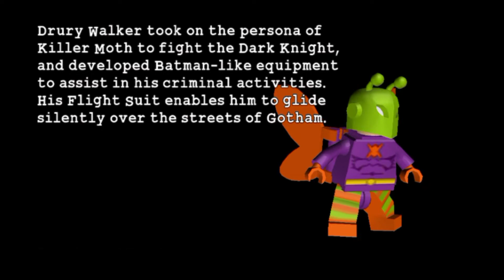LEGO Batman : The Videogame /PPSSPP/ (In the Dark knight) Level 4 - KUPU-KUPU MALAM HARI BERKELIARAN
Assalamu'alaikum Wr Wb Teman-temanku Sekalian, sudah lama sekali tidak pernah lanjutkan Storyline Batman dan Robin kali ini. Nah pada kesempatan kali ini Kita bakal melanjutkan lagi ini Perjalanan aksi Batman dan Robin untuk menyelesaikan Kriminal joker di Kota gotham di Gameplay LEGO BATMAN THE VIDEO GAME.

Seperti judul pada level kali ini yaitu "In the Dark knight" ya hampir sama dengan film Batmannya maupun julukan Batman sebagai Ksatria kegelapan /The dark Knight untuk memberantas Kriminal di Kota gotham, terutama Killer moth yang bertindak hampir sama seperti Batman akan tetapi bedanya itu dia membatntu Joker untuk melakukan Kriminal di Kota dengan Gas tertawa ala Joker itu.
PLOT : Batman dan Robin berhasil menyelamatkan Kota melalui serangan udara dari Scarecrow dan Joker yang ingin melepaskan Gas rasa takut itu terhadap Kota gotham.
LATAR BELAKANG DAN BIOGRAFI KILLER MOTH : Drury walker menjadikan Karakter sebagai Killer moth untuk melakukan serangan The dark Knight, dan juga mengembangkan Peralatan yang mirip dengan Batman untuk melaksanakan Kegiatan kriminalnya itu. Kostum terbangnya memungkinkan dia meluncur diam-diam dijalanan sekitaran Kota gotham.

STORYLINE LEVEL 4 : Batman dan Robin melanjutkan Perjalanan melalui di udara tiba-tiba Komunikasi memanggil dari Komisaris James gordon yang bahwasanya memberitahu Batman kalau di Kota sudah mulai kacau dan juga Joker dan Harley quinn berhasil kabur dikarenakan ditolongin oleh Killer moth dan juga Killer moth menginginkan kedatangan Batman dan Robin melalui Komunikasi itu dan akhirnya Batman dan Robin bergegas kesana. sementara Joker dan Harley quinn melanjutkan Kriminalnya disebuah tempat seperti Jam gadang (Referensi Storyline villain).
Bagaimana teman-teman ? Apakah Batman dan Robin mampu menemukan Killer moth ? dan Adakah kemungkinan untuk menemukan Joker dan Harley quinn setelah berhasil kabur karena Killer moth ? Kita akan segera mengetahuinya !!!
GOOD LUCK FOR WATCHING THE BATMAN AND ROBIN VS KILLER MOTH